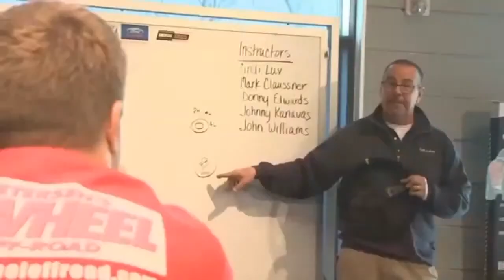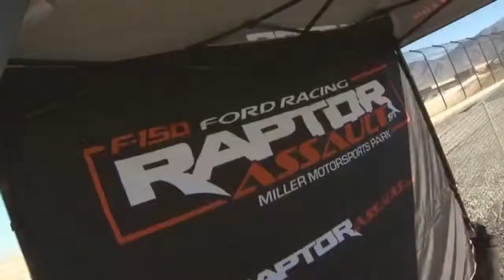Experience the Raptor Assualt Off road Driving School